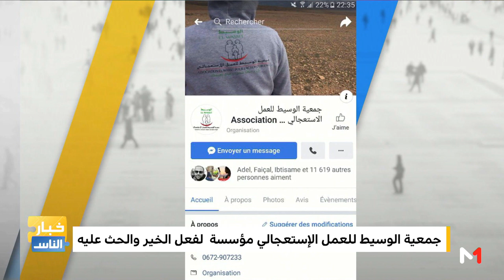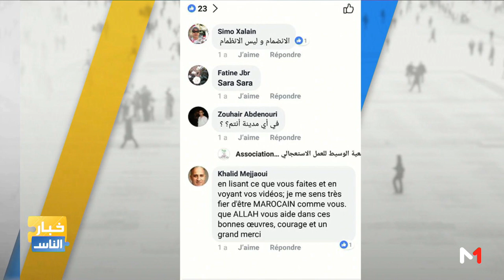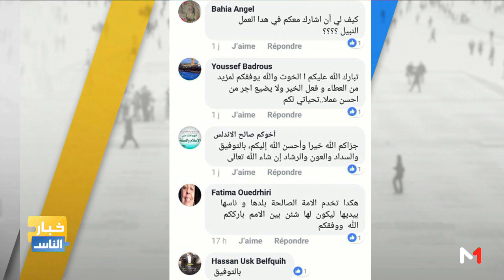منصات .. تفاعل كبير مع أنشطة جمعية الوسيط للعمل الاستعجالي على مواقع التواصل الاجتماعية